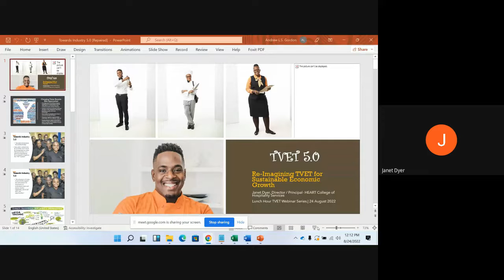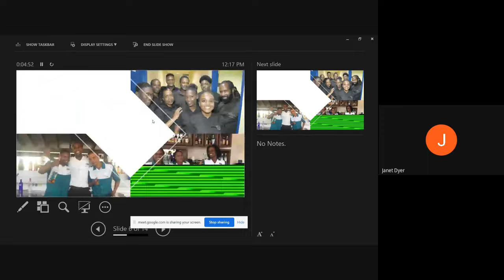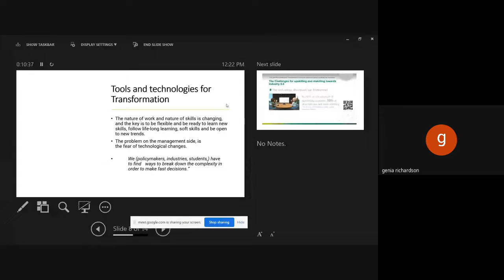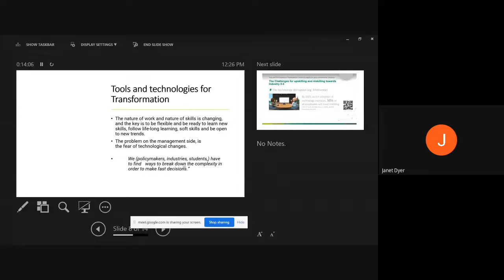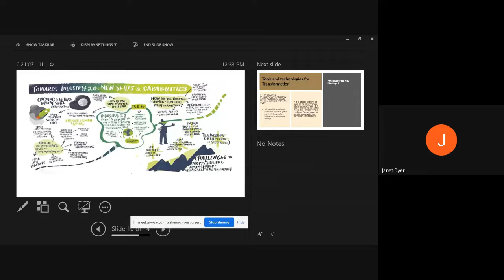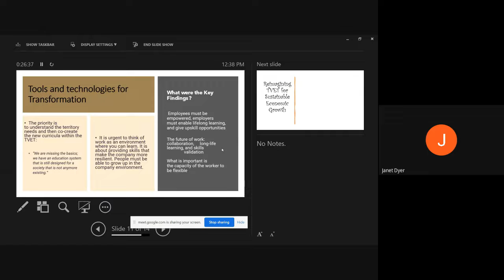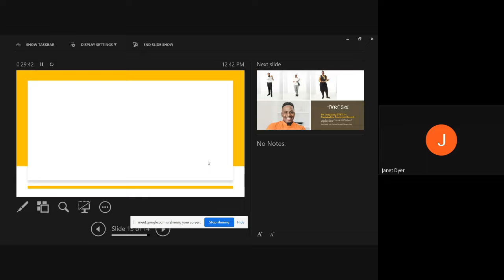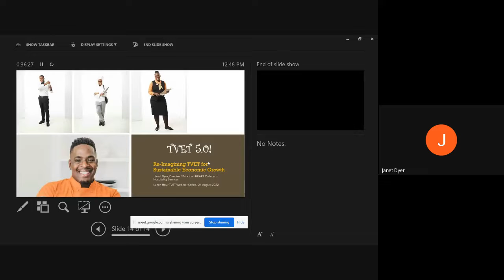GOMEX WEBINAR SERIES - Episode 4: TVET 5.0 Re-imagining TVET for sustainable economic growth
This week in our lunch hour series, Dr. Janet Dyer, Director Principal of the Cardiff Hotel & Spa/HEART College of Hospitality Services, gives a fantastic lecture on the new paradigm TVET 5.0.

For anyone interested in learning about the Fifth Industrial Revolution's (TVET 5.0) potential to revolutionize society, this is an exciting opportunity to become involved. As a result of artificial intelligence (AI), the workplace will shift from being task-based to being human-centered in the fifth industrial revolution. As humanities, social sciences, science, and technology merge, the space between them will be reduced. There is a major distinction between the fourth and fifth industrial revolutions: Industry 5.0 aspires to establish a more equitable working relationship between people and more intelligent technologies.